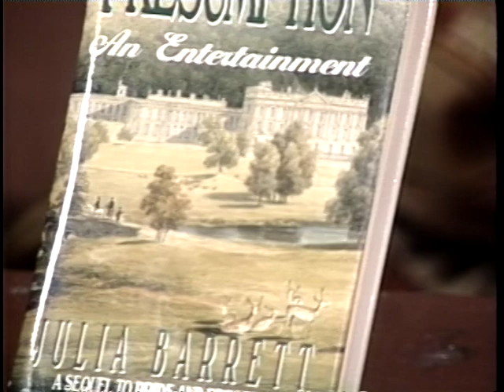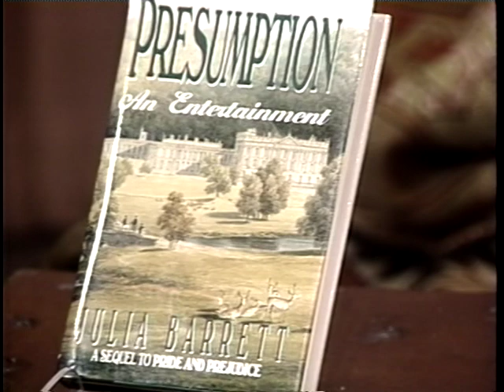Joan Quinn Profiles: Tom Wudl and Julia Braun Kessler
Joan Quinn interviews painter Tom Wudl and author Julia  Braun Kessler.  This show was produced February 8th, 1994.